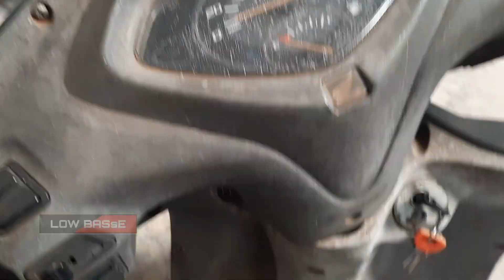Honda activa restoration|Honda Activa repainting|Bike paint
Honda activa restoration|Honda Activa|Honda Activa repainting|Bike paint|Honda|‎@LOWBAsSE  |bike modified